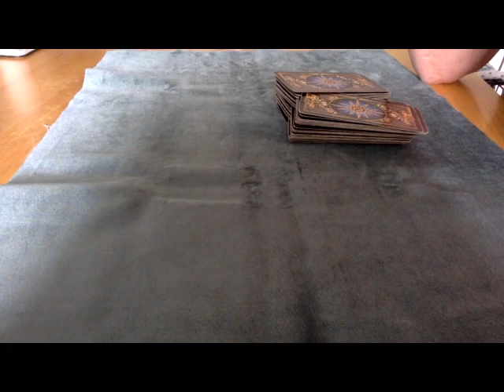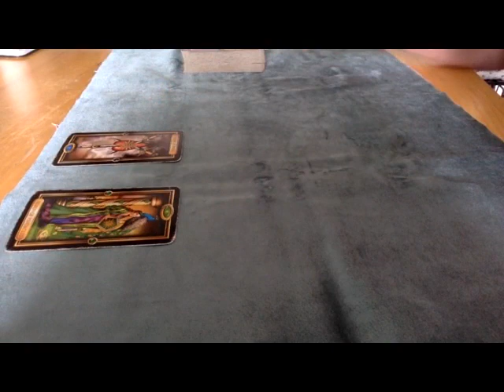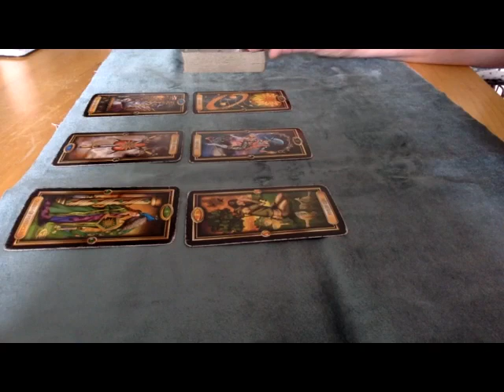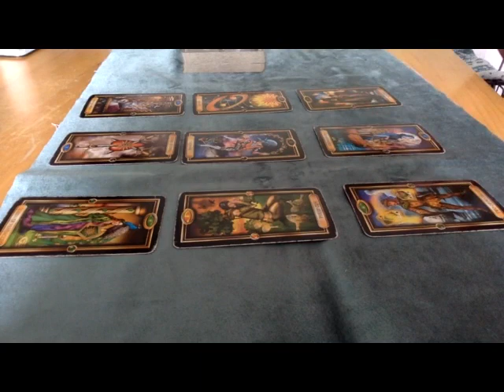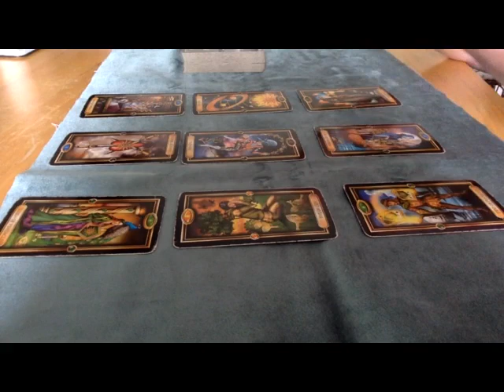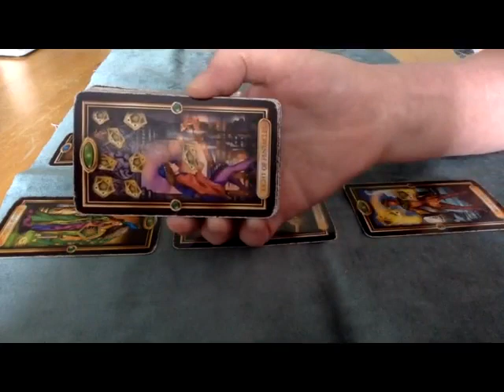SAGITTARIUS ❤️ JUNE 💞 2023